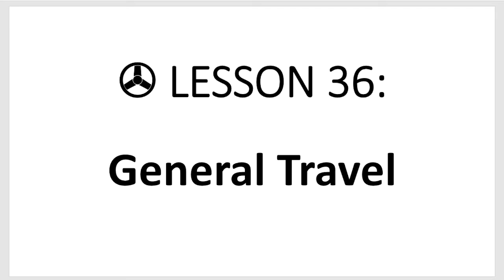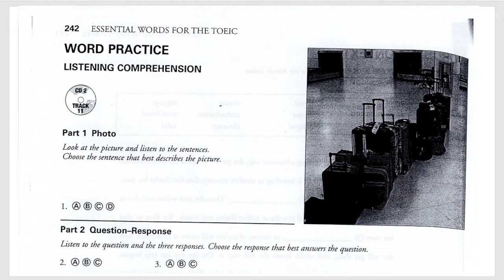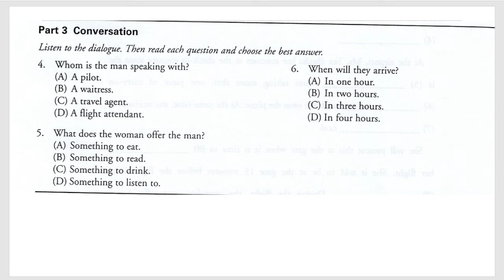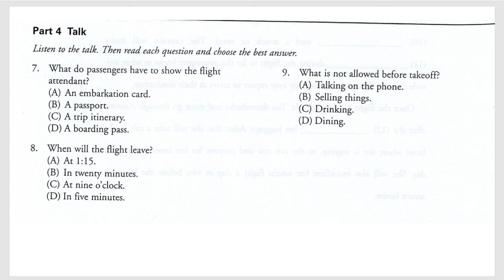Lesson 36 General Travel